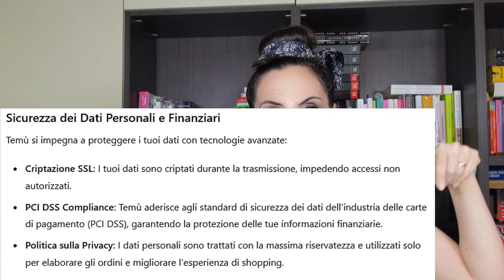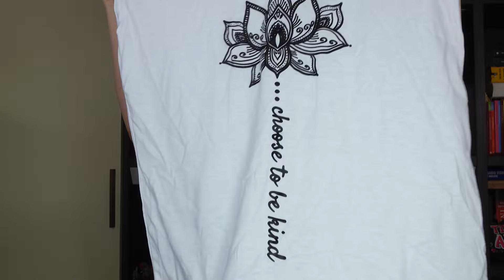MEGA HAUL: Ho speso 130 euro su TEMU - Parte 1 - Outfit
✨ **Esplora le offerte su TEMU!** Cliccate questo link per ottenere il 30% di sconto e scoprire i miei prodotti preferiti presentati in questo video

🎁 Utilizzate il mio codice unico 【dnn6364】 nell'app TEMU al momento del checkout per beneficiare di uno sconto immediato del 30%! (per i nuovi utenti)

✅Seguite le istruzioni, e ogni nuovo utente riceverà per certo lo sconto del 30%
✅ Ricordate: questa offerta è LIMITATA e valida SOLO per i NUOVI UTENTI. Affrettate prima che scada!

👇 Non perdere i miei preferiti! 👇
- Abito Pizzo Fiori Senza Maniche, 10,09€

Ciao bella gente! oggi un video in collaborazione con Temu. Lo dividerò in 2 parti. In questa prima parte vi mostrerò tutto l'outfit acquistato nella seconda parte che uscirà, invece, vi mostrerò gli accessoti che ho preso che hanno a che fare con il makeup e i capelli♥. Rimanete sintonizzati ♥ ___________________
Principali vantaggi dello shopping con temu:
▶️ Spedizione Veloce e Gratuita: Ricevi i tuoi acquisti senza costi aggiuntivi.
▶️ Reso Facile e Senza Problemi: Restituisci gli articoli gratuitamente se non sei soddisfatto.
▶️ Acquista senza Preoccupazioni: Goditi lo shopping con la sicurezza di poter restituire facilmente.
▶️ Soddisfazione Garantita: Temù si impegna a rendere la tua esperienza piacevole e senza stress.
▶️ Prezzi Convenienti: Trovi ottimi prodotti a prezzi vantaggiosi.
▶️ Spedizione e Reso Gratuiti: Ricevi i tuoi acquisti velocemente e senza costi extra, con la possibilità di restituirli facilmente.
▶️ Ampia Scelta:Scopri una vasta gamma di articoli per tutte le tue esigenze.
Metodi di Pagamento Disponibili:
▶️Carte di Credito/Debito:Visa, MasterCard, American Express.
▶️Altri Metodi:A seconda del paese, possono essere disponibili altri metodi come Apple Pay, Google Pay, o bonifici bancari.
Sicurezza dei Dati Personali e Finanziari
Temù si impegna a proteggere i tuoi dati con tecnologie avanzate:
▶️ Criptazione SSL:I tuoi dati sono criptati durante la trasmissione, impedendo accessi non autorizzati.
▶️ PCI DSS Compliance: Temù aderisce agli standard di sicurezza dei dati dell'industria delle carte di pagamento (PCI DSS), garantendo la protezione delle tue informazioni finanziarie.
▶️ Politica sulla Privacy:** I dati personali sono trattati con la massima riservatezza e utilizzati solo per elaborare gli ordini e migliorare l'esperienza di shopping.
Garanzia di Acquisto Temù
Temù offre una garanzia di acquisto che include politiche di rimborso e restituzione senza problemi:
▶️ Rimborso Facile: Se non sei soddisfatto del tuo acquisto, puoi richiedere un rimborso completo in modo semplice e veloce.
▶️ Reso Senza Problemi: Restituisci gli articoli gratuitamente entro un periodo specifico, generalmente 30 giorni, per qualsiasi motivo.